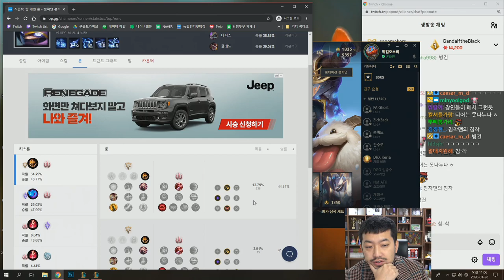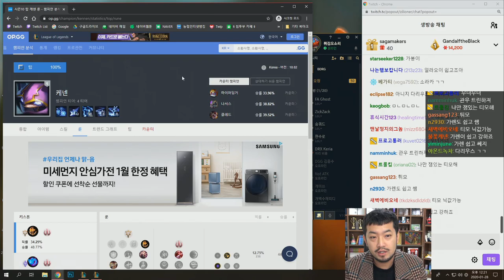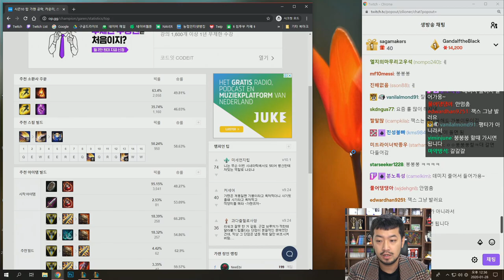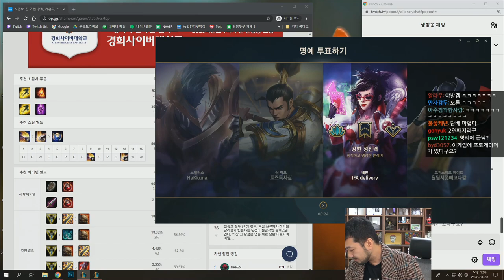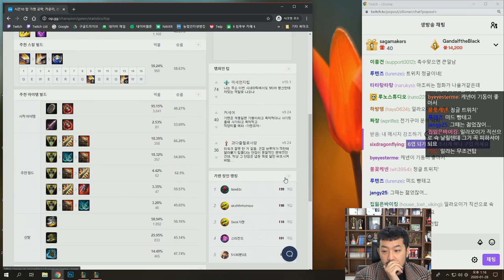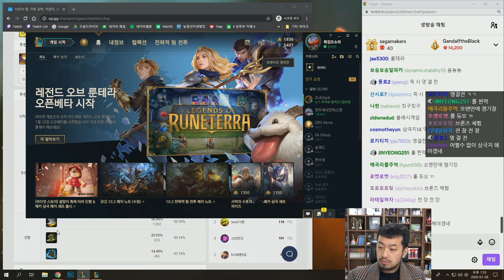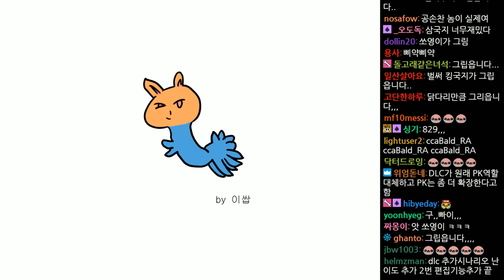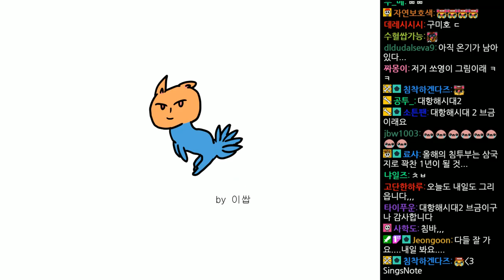2020년 01월 28일 | 롤, 삼국지14 공손찬